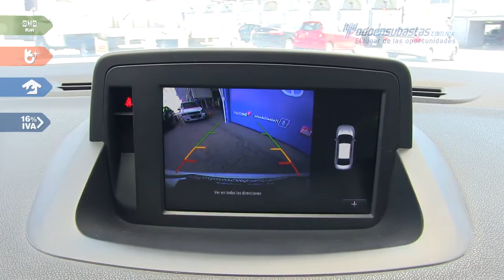Renault • Fluence Privilege 2015 • FC289475